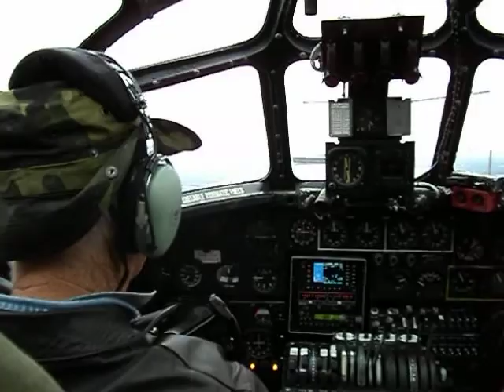022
Collings B-24 27 February 2015